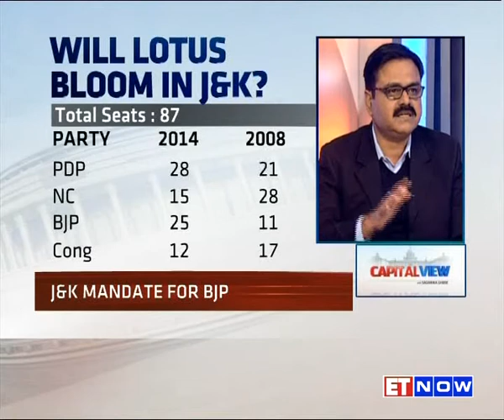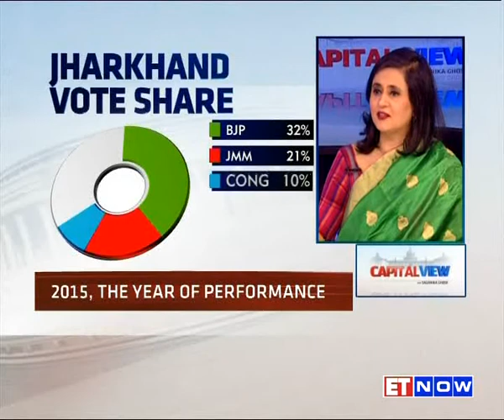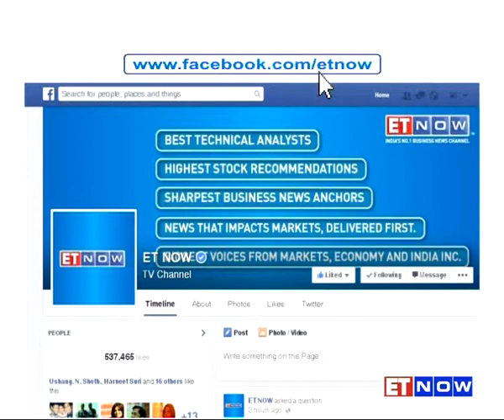Capital View With Sagarika Ghose – The J&K Verdict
What message are the voters of Jharkhand and Jammu & Kashmir sending out in the last big election of 2014? Does the J&K verdict give out a clear picture of a divided state? Or is it an opportunity for healing the divide? ET NOW’s Sagarika Ghose tries to decode just that ET NOW’s new show ‘Capital View’ with Congress member Manish Tewari, political analyst Manisha Priyam, political editor at First Post Sanjay Singh and BJP member Sudhanshu Mittal. Listen in!